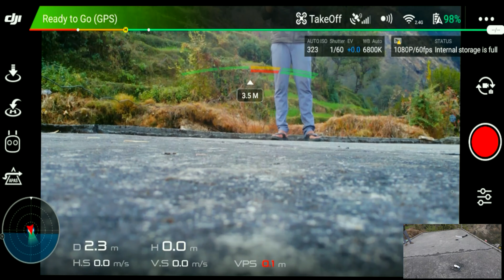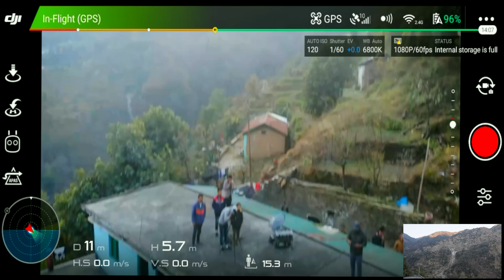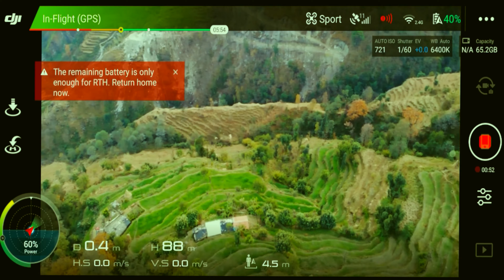My new Drone camera# review